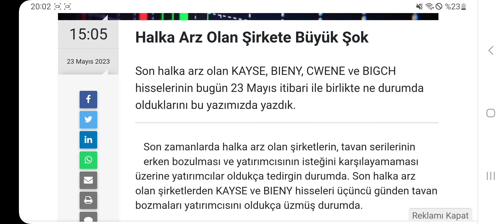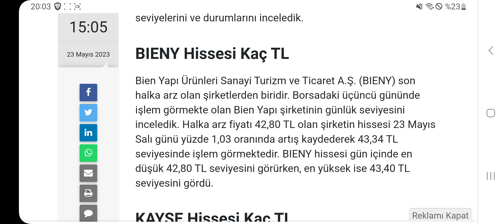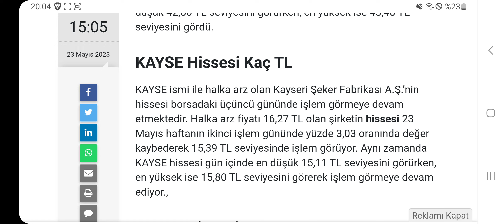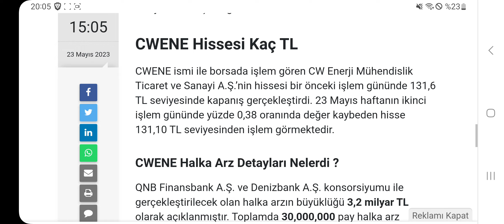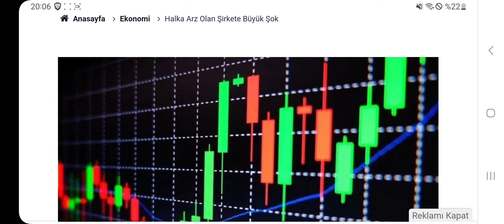Yeni Halka Arz Olan Şirketler Şaşırtmaya Devam Ediyor!